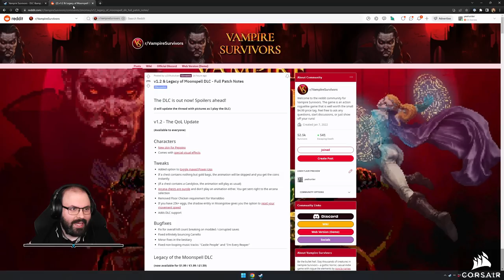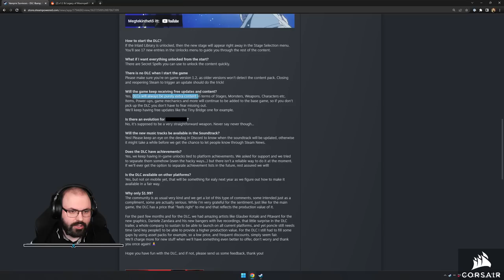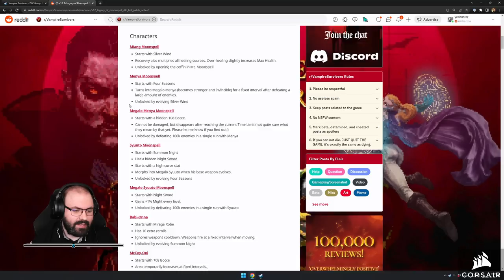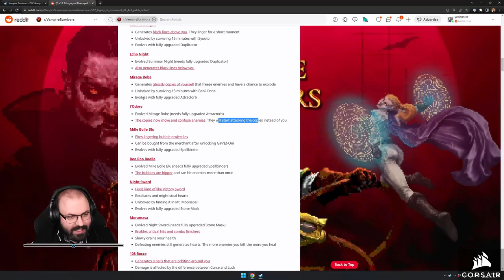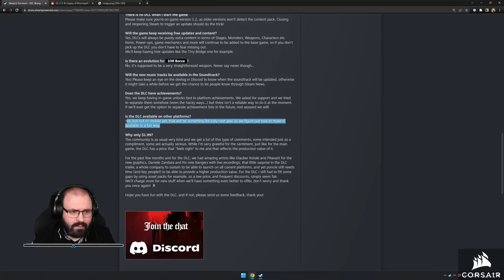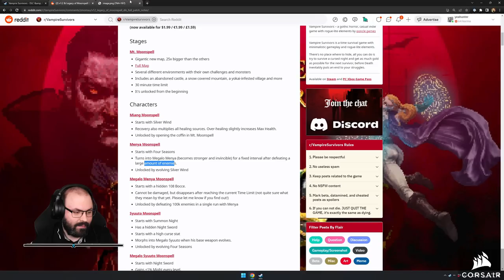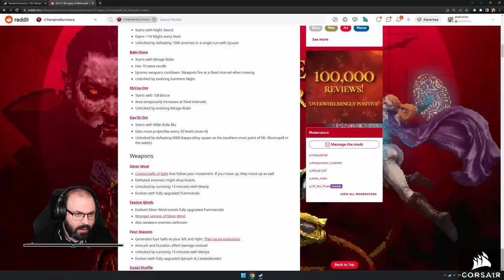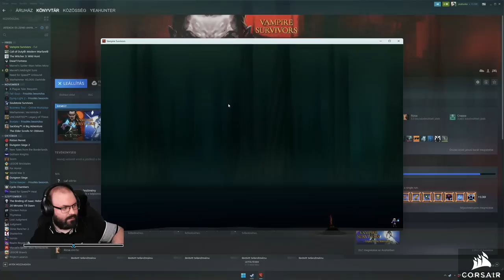🧛 Első benyomások | Vampire Survivors: Legacy of the Moonspell (PC - Steam)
A játékot a poncle biztosította.

Időbélyegek

00:00:00 - Bemutatás
00:00:31 - Patch 1.2.0
00:05:20 - DLC infók
00:10:23 - Új pálya: Mt. Moonspell
00:12:17 - Új fegyverek: Silver Wind & Festive Winds
00:14:08 - Új fegyverek: Four Seasons & Godai Shuffle
00:16:44 - Új fegyverek: Summon Night & Echo Night
00:18:17 - Új fegyverek: Murage Robe & J'Odore
00:20:08 - Új fegyverek: Mille Bolle Blu & Boo Roo Boolle
00:21:21 - Új fegyverek: Night Sword & Muramasa
00:23:02 - Új fegyver: 108 Bocce
00:24:04 - 6 új muzsika
00:24:19 - Új karakter: Miang Moonspell
00:26:04 - Új karakter: Menya Moonspell
00:27:44 - Új karakter: Megalo Menya Moonspell
00:28:34 - Új karakter: Syuuto Moonspell
00:30:33 - Új karakter: Megalo Syuuto Moonspell
00:31:37 - Új karakter: Babi-Onna
00:33:59 - Új karakter: McCoy-Oni
00:34:42 - Új karakter: Gav'Et-Oni
00:39:48 - 1. kör: Sigma (Mt. Moonspell)
01:22:24 - 2. kör: Miang (Mt. Moonspell - Hyper)
02:04:29 - 3. kör: Menya (Mt. Moonspell - Hyper)
02:12:24 - 4. kör: Menya (Mt. Moonspell - Hyper)
02:54:08 - 5. kör: Syuuto (Mt. Moonspell - Hyper)
03:34:17 - Összegzés